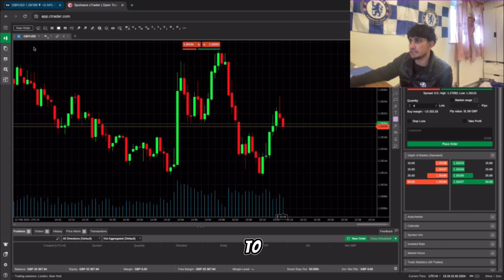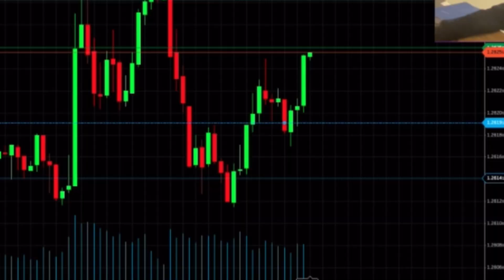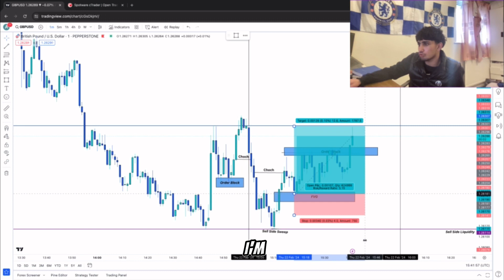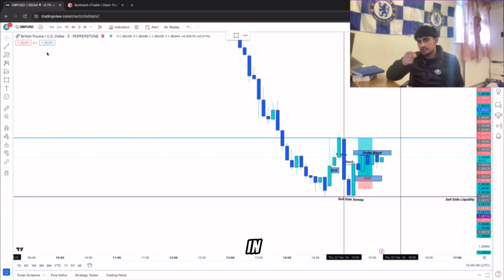Road To Funded Day 10 - Improving My Trade Management